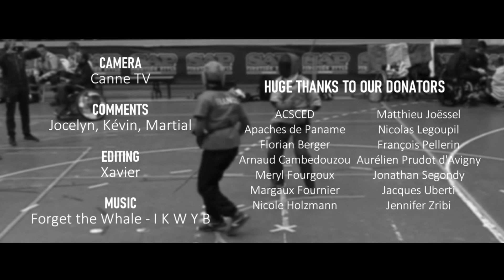WCHAMP 22 Canne de Combat | Xavier LEJEUNE 🇫🇷 vs Simon KLEIN 🇨🇿 | men ¼ of finals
The Canne de Combat World Championship took place on September 24 and 25, 2022 in Milan.

Venue: Parco Enrico Mattei, San Donato Milanese
Categories: individual men and women, mixed teams, mixed chair
Shooting: Canne TV
Commentary: Martial, Jocelyn, Kévin, Olivia
Editing: Xavier
Intro : Velosofy
Miniature : Xavier

List of participating countries:
France, Czech Republic, Germany, Mauritius, Sweden

They helped finance our trip, and we'd like to thank them all:
ACSCED, Apaches de Paname, Florian Berger, Arnaud Cambedouzou, Meryl Fourgoux, Margaux Fournier, Nicole Holzmann, Matthieu Joëssel, Nicolas Legoupil, François Pellerin, Aurélien Prudot d'Avigny, Jonathan Segondy, Jacques Uberti, Jennifer Zribi

CHAPTERS
00:00 - intro
03:50 - first round
06:57 - second round
10:19 - third round
13:45 - results